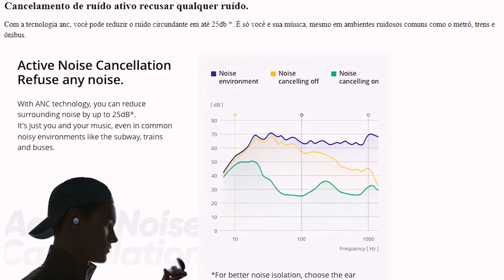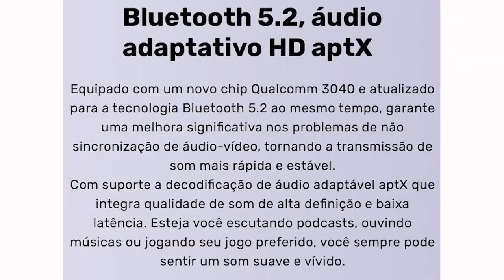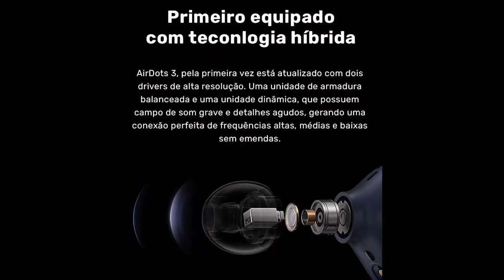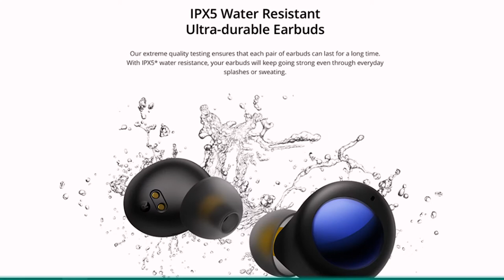Realme Buds Air 2 Neo x Airdots 3 x Airdots 3 Pro / Descubra Qual Vale Mais a Pena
✔️✔️COMPRE EM LOJAS QUE INDICO ⬇️⬇️

✔️ Realme Buds Air 2 Neo ⬇️
➡Amazon BR ➽

✔️ Airdots 3 PRO ⬇️
➡Amazon BR ➽

✔️ Airdots 3 ⬇️

➡Amazon BR ➽

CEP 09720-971